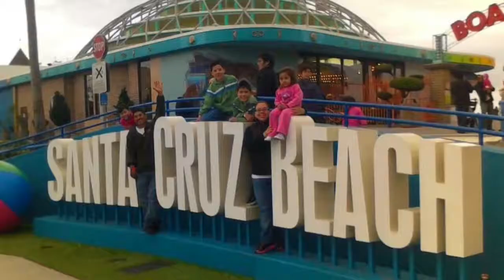Our First Game🏈